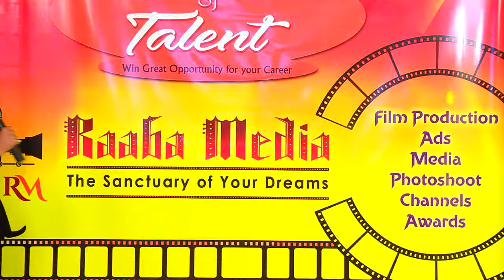raaba media prema shree audition video